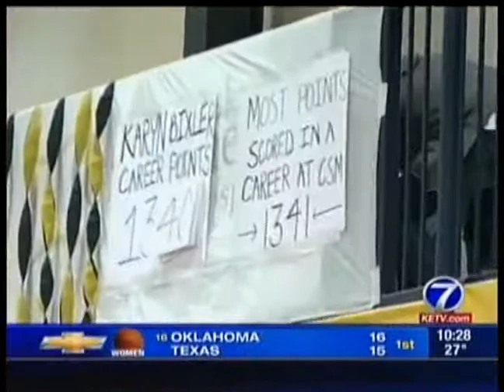Karyn Bixler CSM Scoring Record